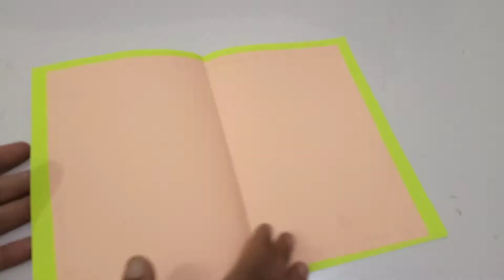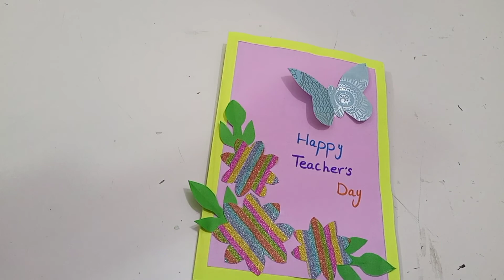diy Teacher's Day card|| handmade Teacher's Day card